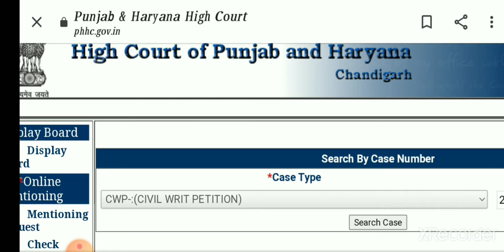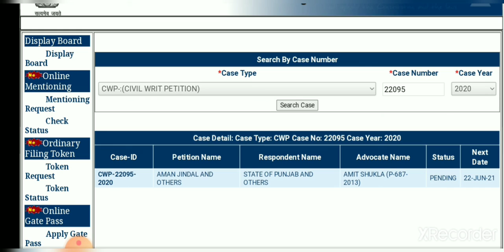BIG UPDATE NTT 8393 / COURT ਦਾ ਫੈਸਲਾ / ਹੁਣ ਕਰ ਸਕਣਗੇ ett b.ed ਵਾਲੇ apply? LASTEST UPDATE